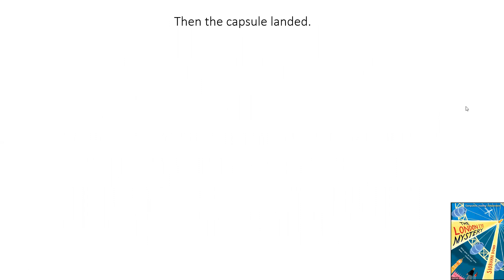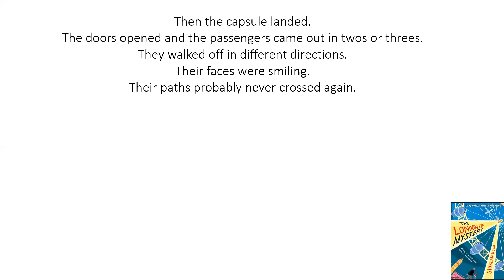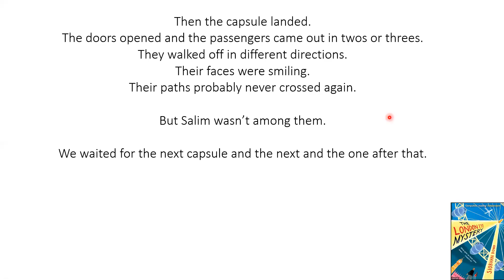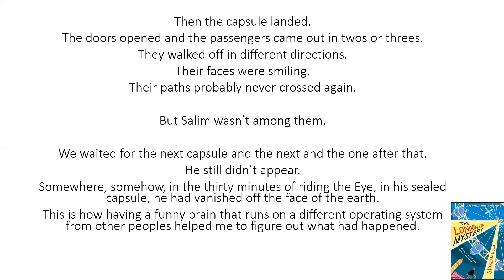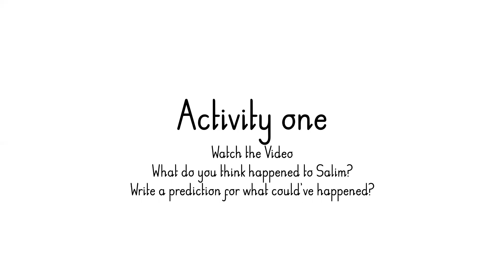The London Eye Mystery Part 2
Miss Shuttleworth takes you through the second part of the reading activity.